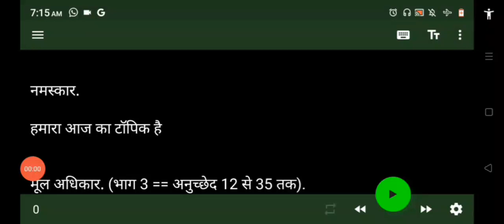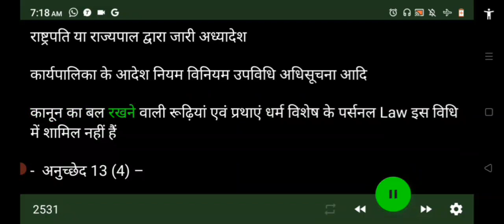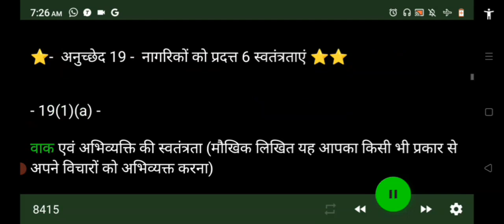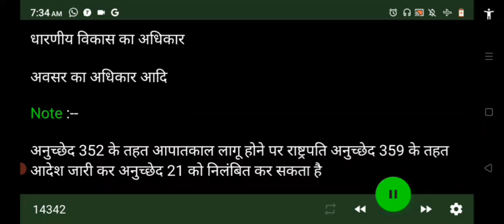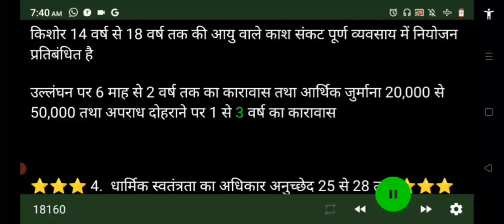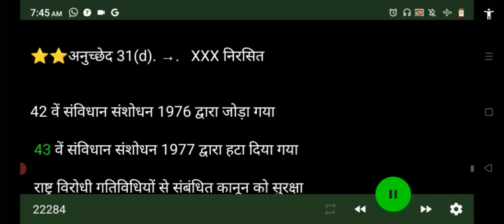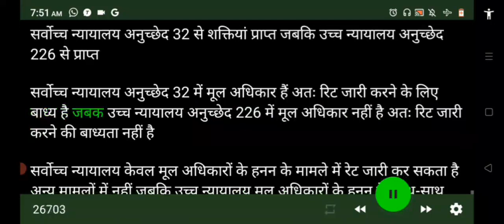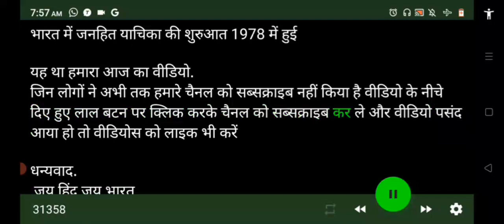6 मौलिक अधिकार भारतीय संविधान और राजव्यवस्था